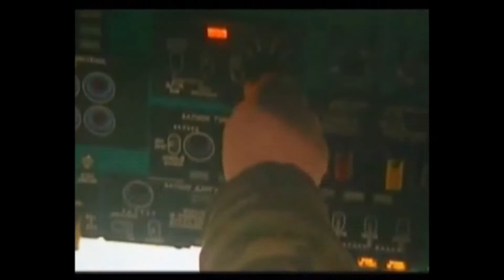طيار فلسطيني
مقاتل طيار فلسطيني